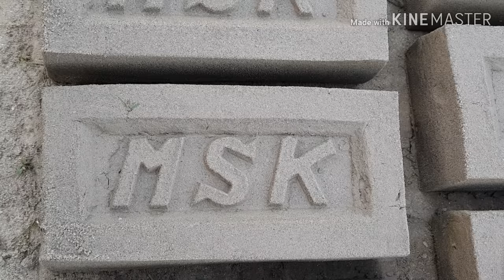Kushtia Brick Factory //Eit vata.. কুষ্টিয়ার ইট ভাটা//Speed Skille make Bricks..Bangladesh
Kushtia Brick Factory  //Eit vata.. কুষ্টিয়ার ইট ভাটা

জুগিয়া ভাটাপারা গড়াই নদির পাড়ে...

সাচ্চুর ইট ভাটা নামে পরিচিত...

মিনিটে ০৬ টি ইট বানাতে পারে..